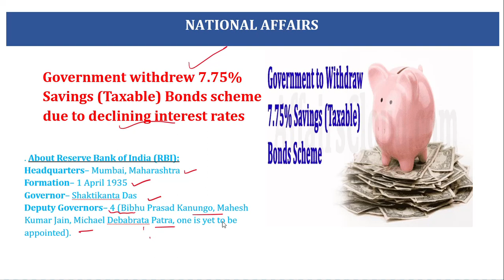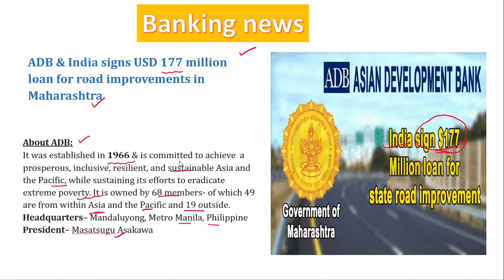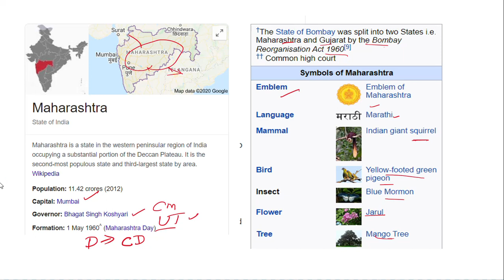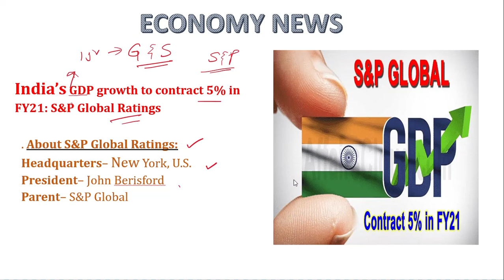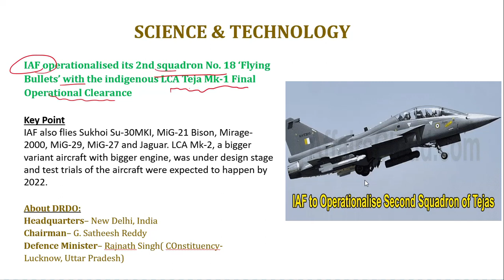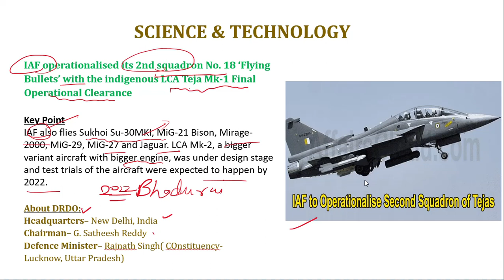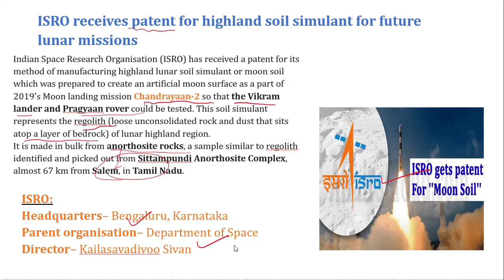CURRENT AFFAIRS IN TELUGU FOR ALL EXAMS